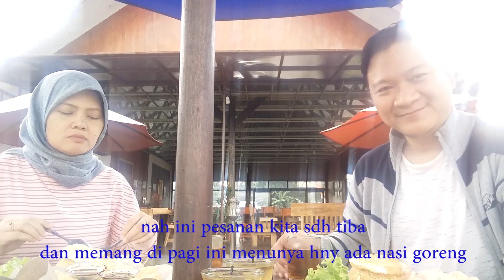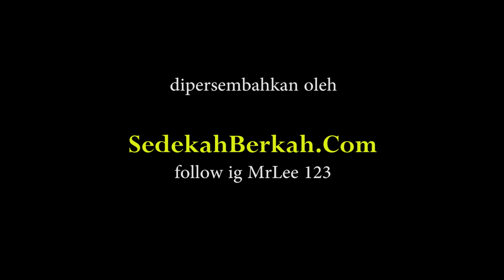Sarapan Pagi Di Saung Pengkolan Bandung, Tahu Tauhid, Ajiib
@MrLee123sehatsuksesbahagia @GuruBKMillenial @SaungEdukasi @rosid-nuhu @tahutaisi @tahutempeproduction4433 @tahubrontakofficial @Anak.Kuliner @WisataIndonesiaVS @mrfoodandtravel @KUBILER @HobbyMakan @Mabok Makan @cv.bookingvillabandung @RAHMANs @DOYANMASAKTV DOYAN MASAK @DOYANWISATA